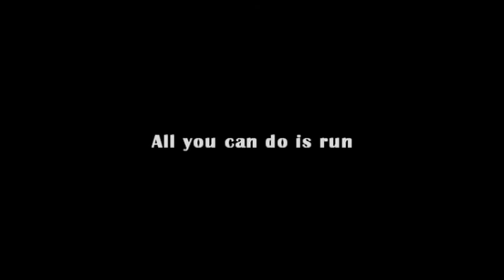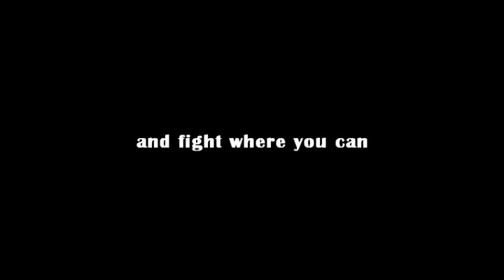Light Bulb Trailer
Light Bulb 2013 Trailer - Namibian production of first time writers, directors and actors.

Society has collapsed and the only way to escape a dying world is to return into the wild places. But even here the failing realm of society catches up with dangerous intent.